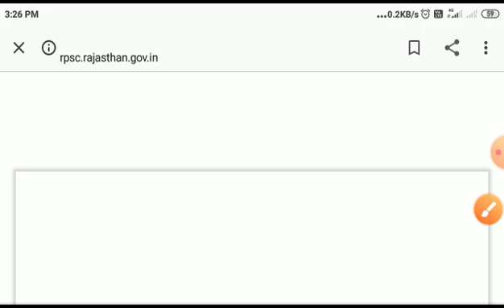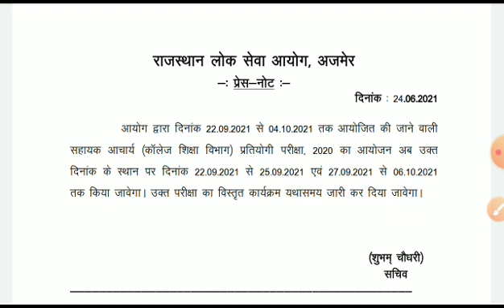RPSC assistant professor exam date news।।Reet 2021 exam Date latest news।। Reet exam date news today